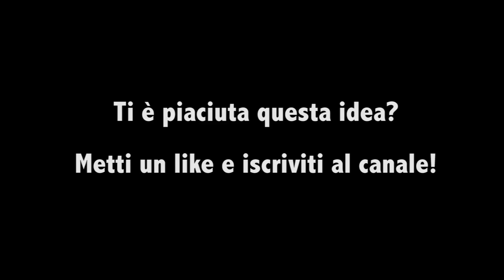Come confezionare una bottiglia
Ciao, oggi vi mostro come decorare una scatola porta bottiglia. Con il cartoncino dorato andrò a creare una decorazione stellare!